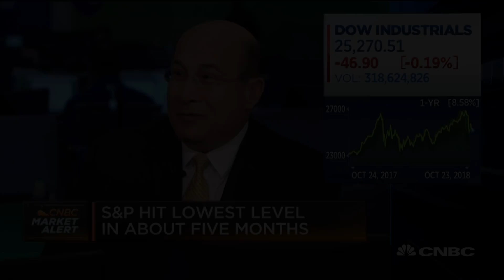What's behind the market sell-off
Ron Insana, CNBC contributor, and Steve Grasso, Stuart Frankel, discuss what's behind the day's market moves ahead of the close.